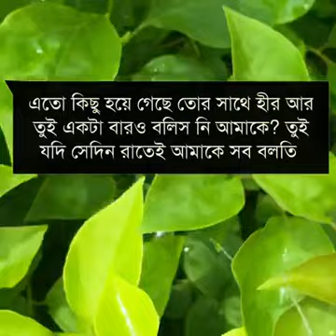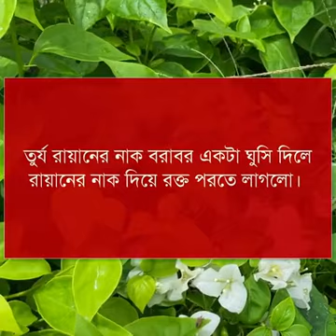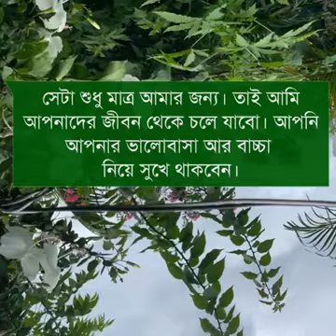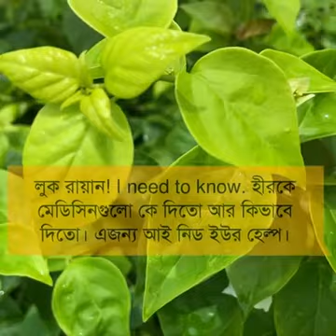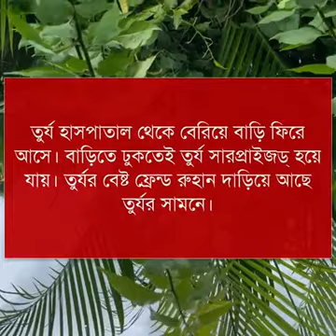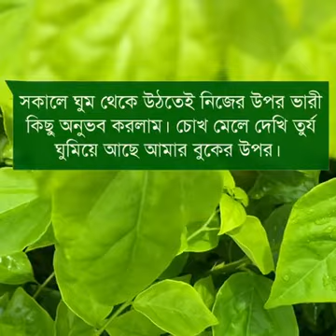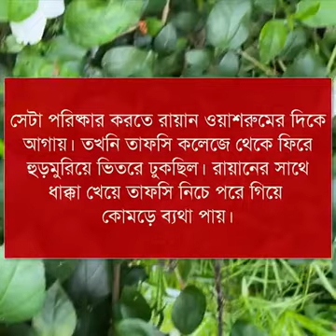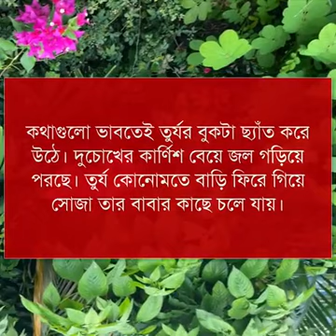Short romantic love story..❤️ shortvideo youtube..@ronyeebhai59